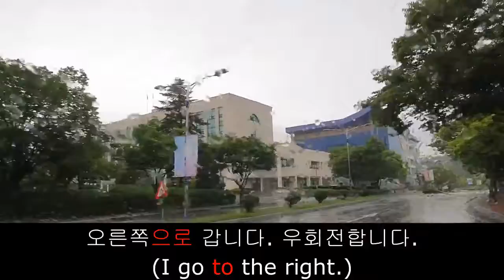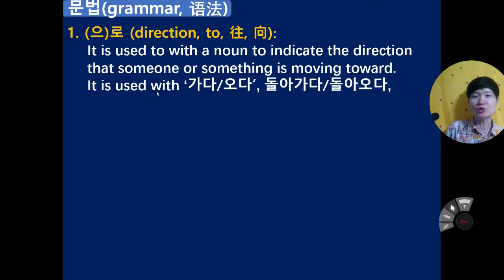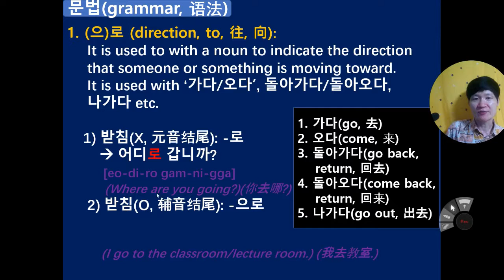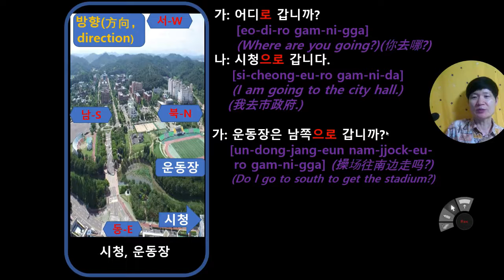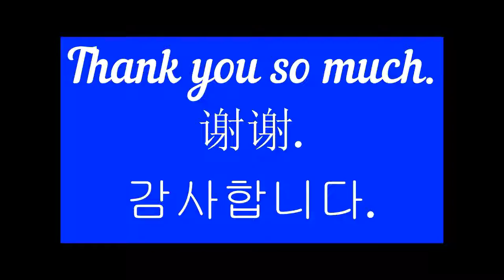30. Direction particle of '로' in Korean(方向助词'로')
Korean Korea Koreanforbeginners Dr.Martin LearnKorean Studykorean# Direction#かんこくご#tiếng Hàn #Quốc Koreanisch корейский язык#солонгос хэл#bahasa Korea#koreanska#lingua Coreána#корейский язык#coreano#langue coréenne#Koreys tili#اللغة الكوريّة#ภาษาเกาหลีकोरियाई भाषा

한국어 한국어초급 한국 한국 TV#마틴#한국어배우기#한국어공부하기#한국어교원자격증#방향